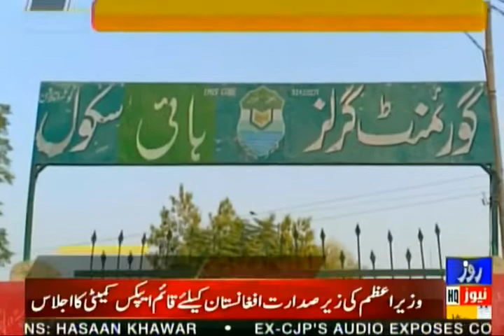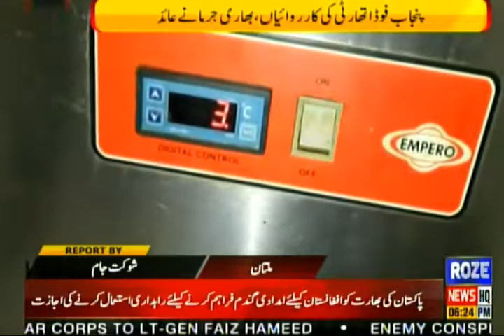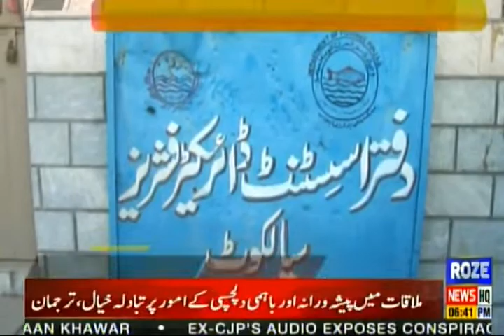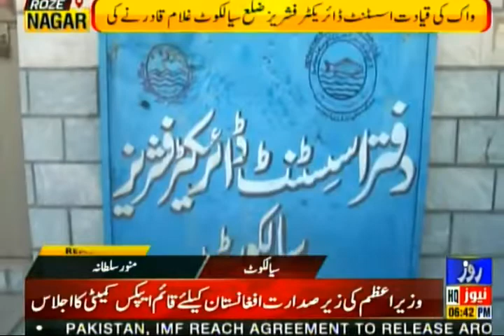Roze Nagar | Public Issues through the Eyes of Roze Nagar | 22 November 2021 | Rozenews